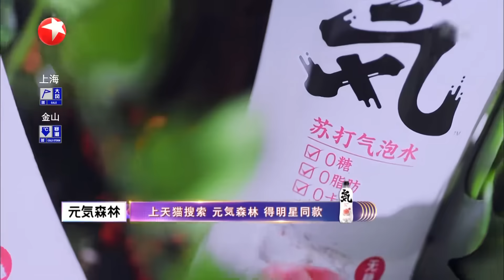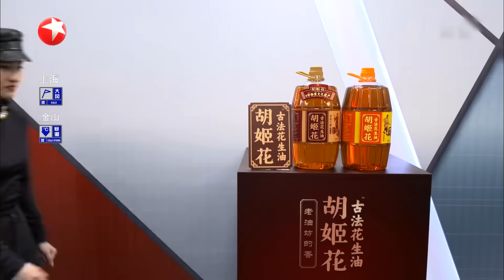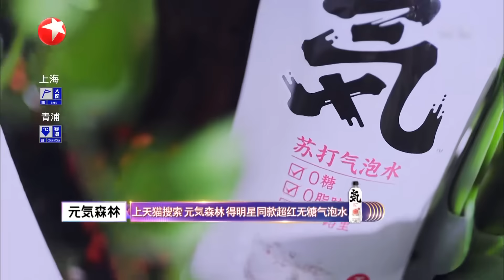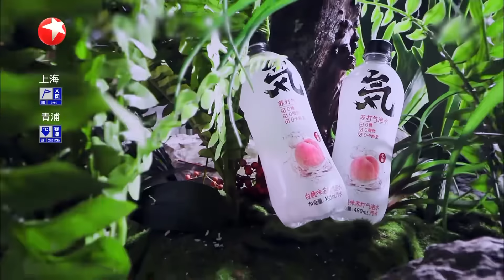肖战也太会唱了！惊艳开嗓遭那英蔡健雅疯抢,周华健阿云嘎实力演唱开口跪！我们的歌第一季 Singing With Legends S1EP03 FULL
《我们的歌5》繁花与音乐交织，旋律篆刻时间的年轮，在浩瀚的星河里我们“一路为伍，向生绽放”，新一轮的代际潮音即将到来，10月8日起每周日23:00不见不散！